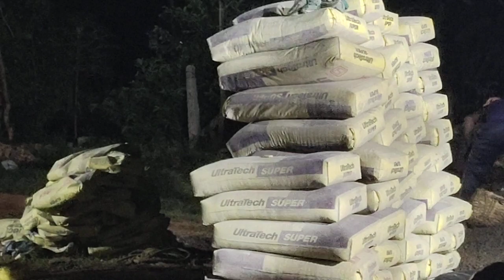Day Star home at Jarau